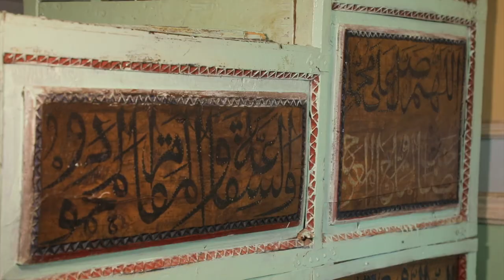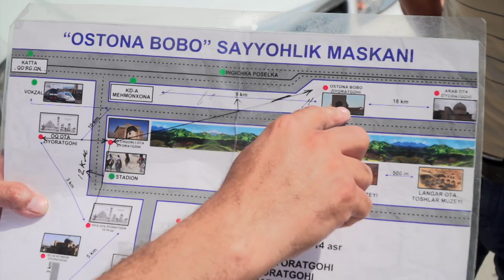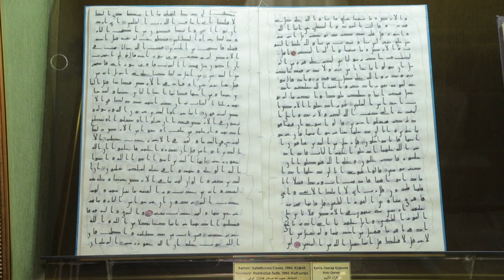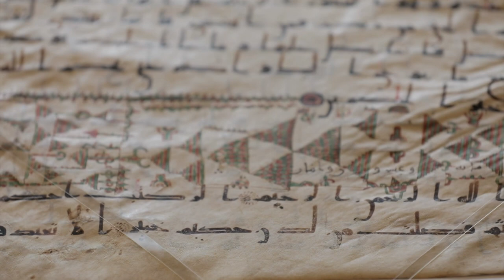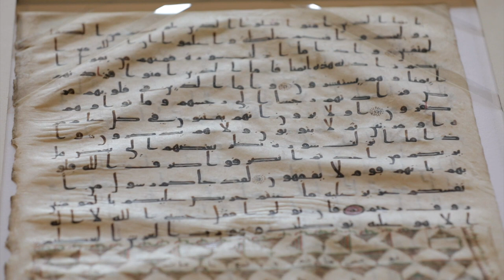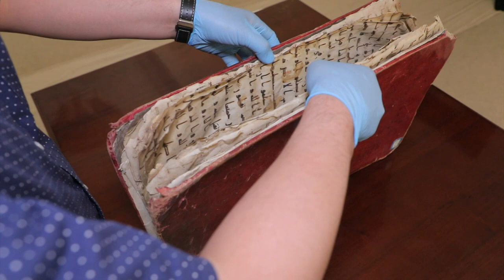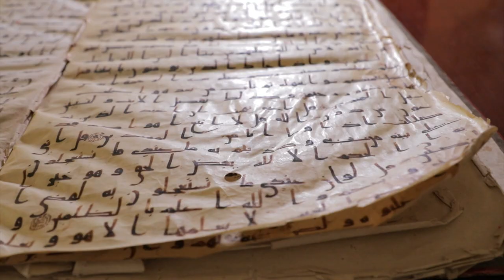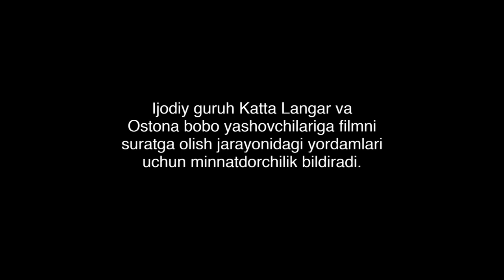Ўзбекистон: Катта Лангар - қадим Қуръон изидан... - BBC Uzbek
Жаҳонда саноқли кўрилган қадим  Қуръони Каримнинг бу мусҳафини  Ўзбекистонга ким олиб келганди? Қачон ва қандай қилиб? Нима учун унинг муқаддас саҳифалари ҳозирда жаҳоннинг турли нуқталарига тарқалиб кетган?

Қашқадарё вилоятидаги Катта Лангар қишлоғида тарихи минг йилдан кўпроққа тақалувчи Қуръони Карим мусҳафи асрлар мобайнида сақлаб келингани   кўпларга шу вақтга қадар маълум бўлмаган.

Баҳорда Би-би-си Ўзбек хизмати “Sevimli TV” канали билан ҳамкорликда журналистик тадқиқот ўтказишга қарор қилди. Рамазон ойи давомида ижодий жамоа биргаликда қилган саноқсиз сафарлари чоғида Катта Лангар Қуръони атрофидаги тарихий фактлар ва афсоналарни текшириб, ушбу муқаддас китобни сақлаган қишлоқ аҳли хотиралари, шунингдек мутахассислар фикрларини йиғишга мувафақ бўлди. Терига ёзилган ўта ноёб Калому Шарифнинг Катта Лангарга  келиб қолиш тарихи ва асрлар оша, қўлдан-қўлга ўтиб, авайлаб сақлаб келингани борасида тафсилотларни аниқлашга қодир бўлди. Қўлга киритилган янги маълумотлар, суҳбатлар ва жараён тафсилотлари кундалик равишда “Sevimli TV” орқали махсус кўрсатув, шунингдек янгиликлар дастурлари орқали муфассал равишда Ўзбекистондаги томошабинларга тақдим этиб борилди.

Журналистик изланишларнинг диққатга сазовор нуқталарини ўз ичига олган  Би-би-си Ўзбек хизматининг   “Катта Лангар Қуръони изидан” ҳужжатли филми  иккала жамоанинг биргаликдаги ҳаракатлари самарасидир.

Би-би-си Ўзбек хизмати айни филмни суратга олишда жонбозлик кўрсатган лойиҳа раҳбари Фирдавс Абдухолиқов, Sevimli TV ижодий гуруҳи ва Катта Лангар қишлоғи аҳолисига, Туризмни ривожлантириш Давлат қўмитасига алоҳида миннатдорлик изҳор этади.